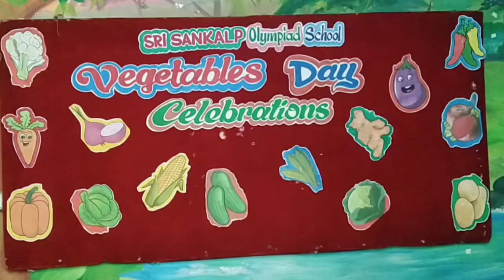Vegetable day Celebration by LKG & Nur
Students learnt uses of vegetables they also came to know the value of vegetables,   students prepared vegetable salad & enjoyed by eating it. The main theme of this activity is students early age know the types of vegetables and their pronunciations